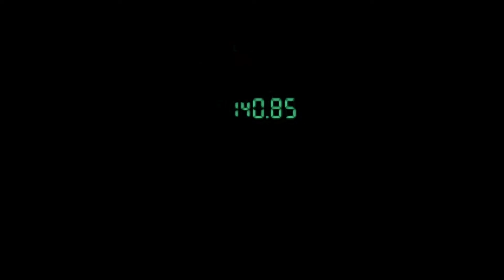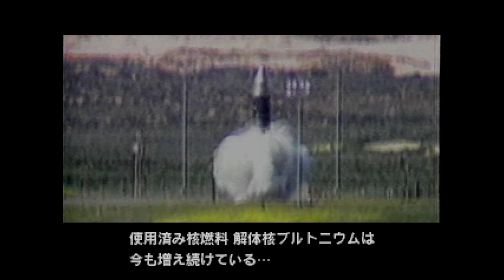Metal Gear Solid | Gameplay #1